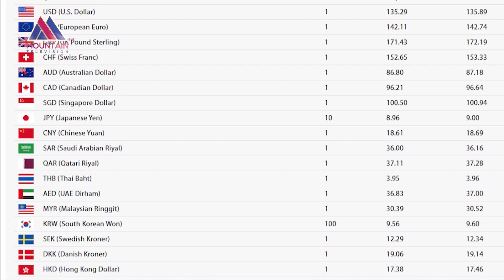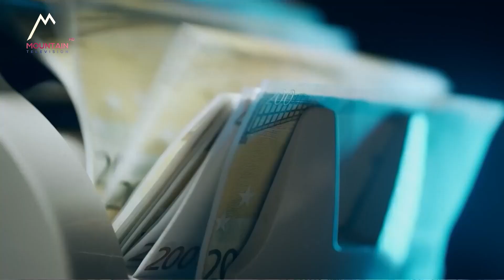मूल्य बढेर अमेरिकी डलर बन्यो अहिलेसम्मकै सर्वाधिक महँगो || News Report